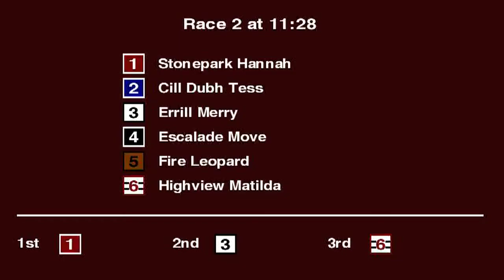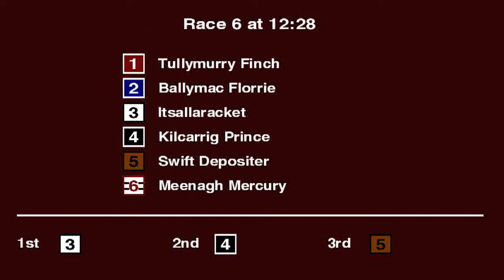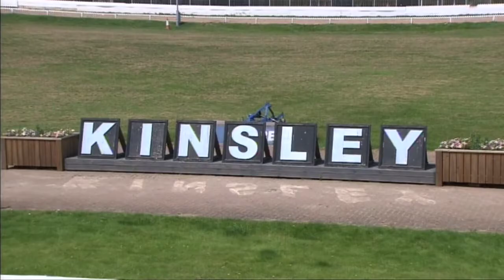Kinsley Greyhound Races on 20th July 2021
Race meeting at Kinsley Greyhounds on 20th July 2021.